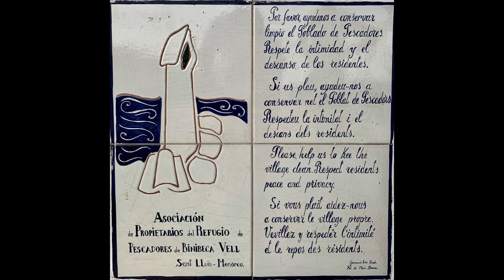Binibeca | Menorca | Islas Baleares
Once upon a time there was a charming little white village, small, bright and quiet. Taken from the most wonderful story. Drawn through a multitude of narrow alleys in which to get lost, dream and let yourself go. Binibeca, which looks like it was taken from a postcard, is only 8 kilometres from Mahon. We are on the southeast coast of Menorca.
Érase una vez un encantador pueblecito blanco, pequeño, luminoso y tranquilo. Sacado del más maravilloso de los cuentos. Dibujado a través de una multitud de estrechas callejuelas en las que perderse, soñar y dejarse llevar. Binibeca, que parece sacada de una postal, se encuentra a tan sólo 8 kilómetros de Mahón. Estamos en la costa sureste de Menorca.